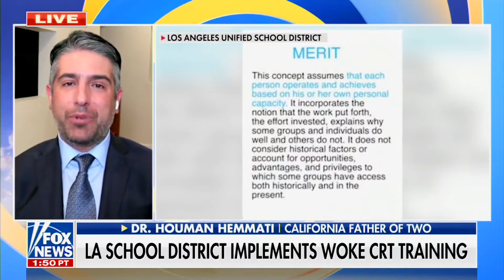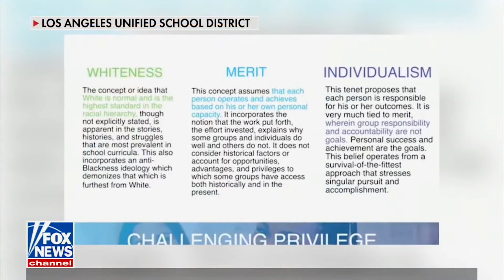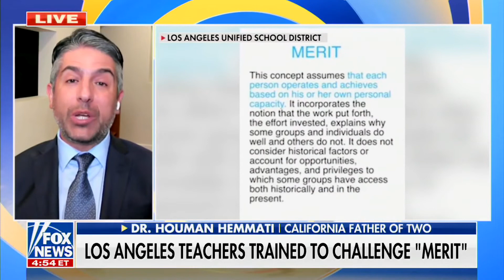Nicole Solas Joins Fox News: Fox and Friends FIRST